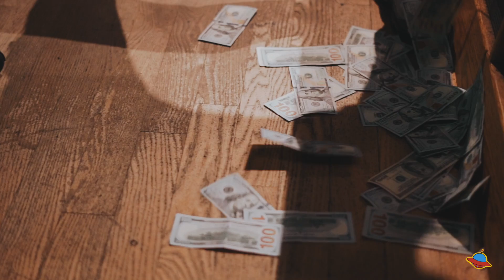Lil Noonie - First Day Out (Official Video)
Prod By Hokatiwi